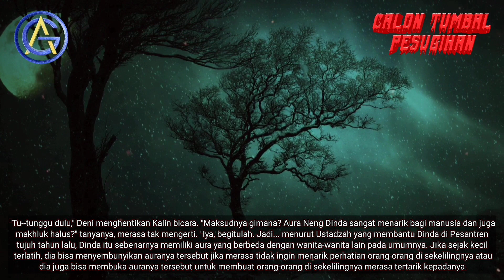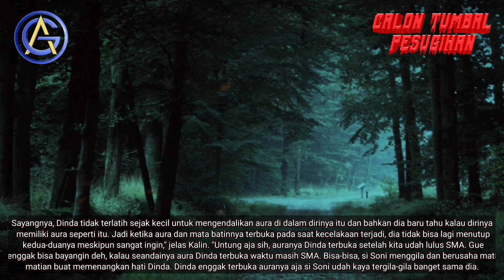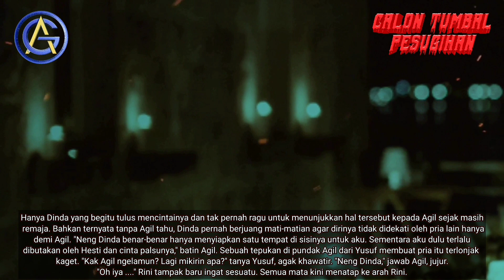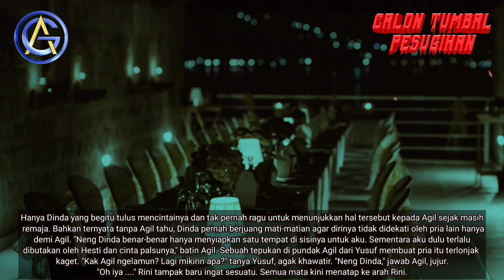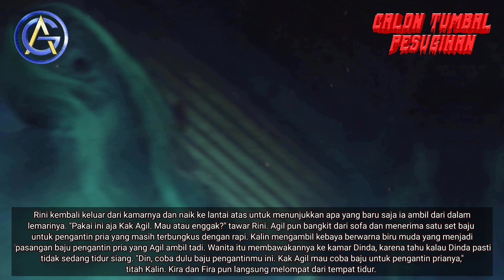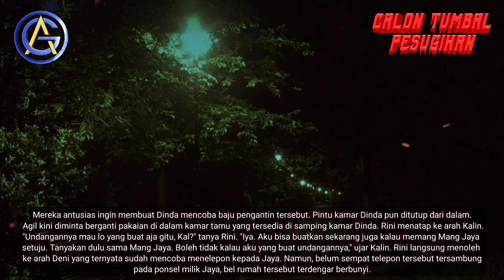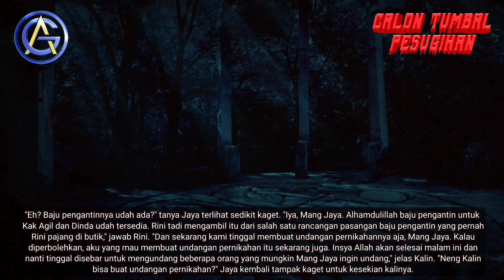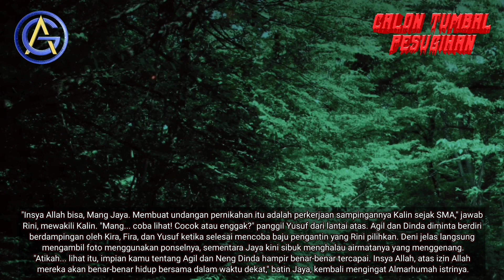Part 58 Memenuhi Impian - Calon Tumbal pesugihan | Novel Horor | Audio Novel terbaru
Sebuah karya novelis Dina Angelica Lee yang berjudul calon tumbal pesugihan,novel terlaris dan tentunya terpopuler
  Kepindahan Dinda ke rumah baru yang baru saja selesai dibangunnya membawa kenangan masa remaja yang luar biasa menyenangkan. Pasalnya, lingkungan tempat Dinda membeli sebidang tanah dan mendirikan rumah itu adalah lingkungan yang pernah ditinggalinya semasa remaja, ketika kedua orangtuanya masih hidup.

  Rini--sahabat masa remajanya--ikut membantu Dinda pindah kembali ke lingkungan itu setelah tiga belas tahun meninggalkannya. Namun, sejak kepindahan itu pula hidup Dinda tak lagi bisa senyaman dulu. Ada saja gangguan-gangguan yang terjadi di sekelilingnya, terutama saat ia tak sengaja berdekatan dengan Hesti--tetangga yang dulu juga pernah menjadi teman masa kecilnya.

  Apa penyebab semua hal aneh yang terjadi pada Dinda itu? Dan apa hubungannya dengan Hesti?
Semoga cerita ini bisa menjadi warna serta pengingat dalam perjalanan hidup kita dan lebih baik dalam menjalani hidup.
Penasaran dengan isi ceritannya kan. ?yuk simak ceritanya dan dengarkan kisahnya,karena disajikan dengan audio yang tentunya sangat enak didengar,ibarat kita lagi dengerin cerita orang tua...hahha,novel Calon Tumbal pesugihan ini kita sajikan dari part1 sampai part 73 makanya pantengin terus channel Asal Gawe,jangan sampai ketinggalan dengan cerita dan kisah menarik lainnya

Terus dukung Channel Asal Gawe dengan :
- Komen
- Bagikan